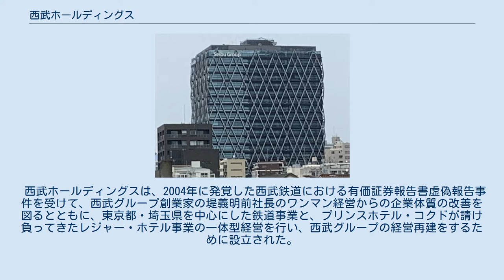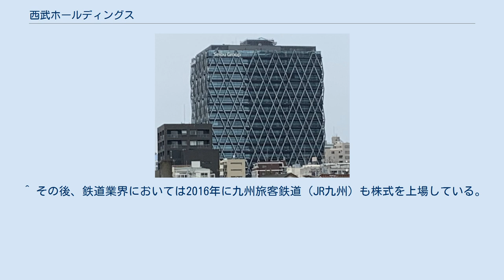西武ホールディングス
株式会社西武ホールディングス（せいぶホールディングス、英: SEIBU HOLDINGS INC.）は、西武鉄道やプリンスホテル、及び埼玉西武ライオンズ等を傘下に持つ、西武グループの持株会社である。
 西武ホールディングスは、2004年に発覚した西武鉄道における有価証券報告書虚偽報告事件を受けて、西武グループ創業家の堤義明前社長のワンマン経営からの企業体質の改善を図るとともに、東京都・埼玉県を中心にした鉄道事業と、プリンスホテル・コクドが請け負ってきたレジャー・ホテル事業の一体型経営を行い、西武グループの経営再建をするために設立された。
 グループ再編が行われるまでは、西武鉄道・国土計画の創業者である堤康次郎の後継者である堤義明が大半の株を保有するコクドにおいて、西武鉄道・西武建設と、首都圏外のプリンスホテル・ゴルフ・スキー場などの運営会社の株式の大数を有しており、コクドのオーナーである義明が西武鉄道グループの経営権を握っていた。
 しかし、2004年10月に上場会社であった西武鉄道と伊豆箱根鉄道が有価証券報告書上で、コクドの実質持株比率が上場廃止基準に触れるにも関わらず、名義株で過小記載するといった虚偽記載を行っていたと公式に発表し、堤義明がコクドの会長職などを辞任し表舞台から退いた（堤は2005年に証券取引法違反容疑により逮捕）。
これを受け東京証券取引所は双方に上場廃止処分を下した。
この上場廃止に伴う信用低下と不採算事業の拡大から、メインバンクであるみずほフィナンシャルグループなど金融機関主導による経営再建の策定が急浮上した経緯がある。
 2014年4月23日に東京証券取引所第1部に上場。
事実上の前身会社である西武鉄道が有価証券報告書虚偽報告事件を受け、2004年12月17日に上場廃止して以来、約9年半ぶりの再上場となった。
鉄道業界における上場は1997年に上場した東海旅客鉄道（JR東海）以来17年ぶりである。
この上場に合わせて、「西武ホールディングス」および「西武グループ」のロゴマークを変更した。
 2016年2月10日、西武HDは2004年上場廃止となり、株主から株主代表訴訟で損害賠償請求を提訴され、賠償金など309億円を要した件で、堤義明らに支払いを求めていた債権の全額を回収すると発表した。
堤は保有するNWコーポレーション株式の全部を売却して資金を捻出する。
これによって堤と西武HDの関係は解消された。
 池袋旧本社ビル跡地に賃貸オフィスビルを新築した。
このビルは西武池袋線の線路上空に18階建てのビルであり、低層部には商業テナントを誘致している。
2019年3月竣工したこのビルには西武HDの本社機能も入り、1986年以来33年ぶりに西武が池袋に帰る形となったが、鉄道の本社はこれまで通り所沢に位置している。
 設立に至る手順は以下の通り。
 ^ その後、鉄道業界においては2016年に九州旅客鉄道（JR九州）も株式を上場している。